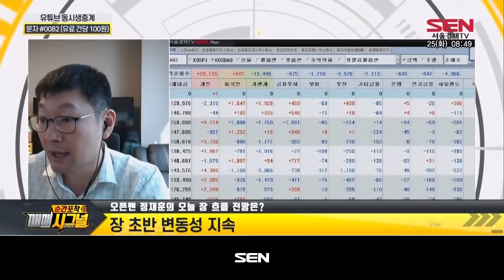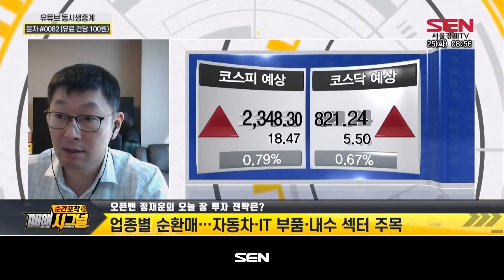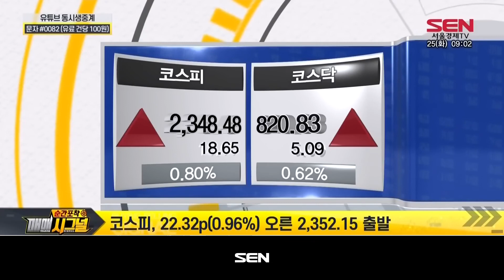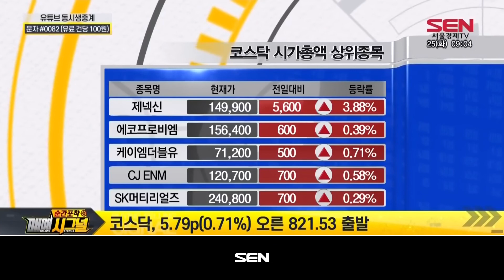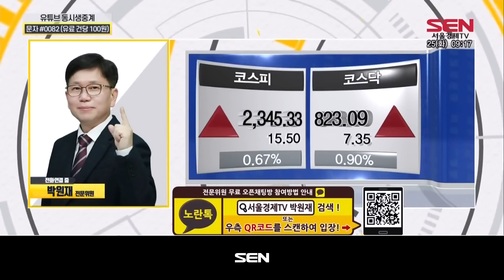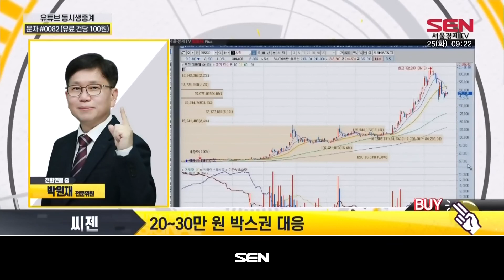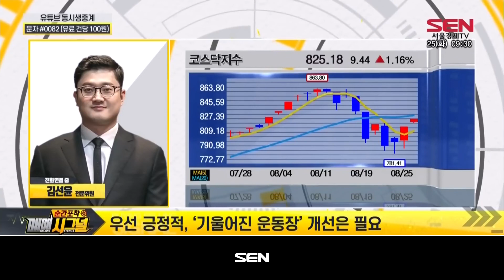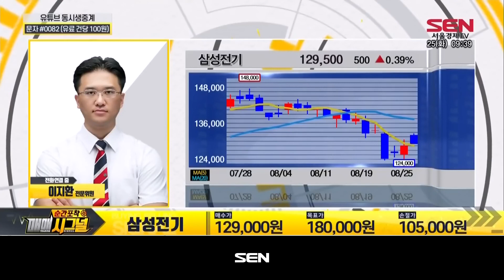순간포착 매매시그널_77회_20200825